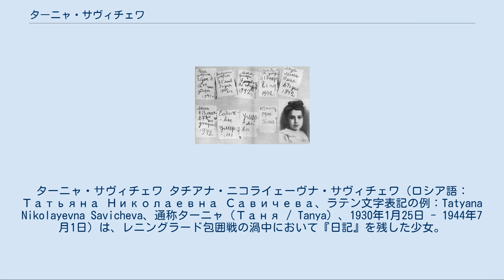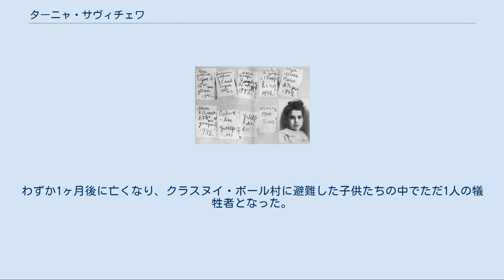ターニャ・サヴィチェワ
ターニャ・サヴィチェワ タチアナ・ニコライェーヴナ・サヴィチェワ（ロシア語：Татьяна Николаевна Савичева、ラテン文字表記の例：Tatyana Nikolayevna Savicheva、通称ターニャ（Таня / Tanya）、1930年1月25日 - 1944年7月1日）は、レニングラード包囲戦の渦中において『日記』を残した少女。
 ターニャはニコライ・ロディオノヴィッチ・サヴィチェフとマリーヤ・イグナチェーヴナ・サヴィチェワの末子として生まれた。
父親は彼女が6歳の時に亡くなり、妻のマリーヤと二男（ミハイル、リョーカ）三女（ターニャ、ジェーニャ、ニーナ）が遺された。
 一家は1941年の夏を田舎で過ごす予定だったが、6月22日に始まった独ソ戦によって彼らの計画は台無しになった。
既に街を離れていたミハイル以外は全員レニングラードに残ることにした。
彼らはそれぞれ軍を手伝って働いた。
マリーヤは軍服を縫い、リョーカはアドミラルティ造船所で旋盤を動かし、ジェーニャは弾薬工場で地雷のケースの製造に従事し、ニーナは防衛ラインの工事に携わり、叔父のヴァーシャとリョーシャは防空部隊に参加した。
11歳のターニャも塹壕を掘り爆弾を運んでいた。
 ある日、ニーナが仕事に出たまま帰ってこなかった。
彼女はラドガ湖へ送られ、そこから急遽市外へ脱出させられていた。
しかし家族はそのことを知らず、彼女が死んだものと考えた。
 ターニャの日記（右下がターニャ） ニーナがいなくなってから数日後、母のマリーヤはターニャに姉の物だった小さな手帳を与えた。
後にそれは『ターニャの日記』として知られるようになる。
ターニャは厚手のノートに彼女の人生で重要なことを全て記録した、ちゃんとした日記を付けていたが、冬にストーブにくべる物がなくなってそのノートを燃やしてしまい、姉の手帳をその代わりにしたのである。
 最初の記録は12月28日に姉のジェーニャの死亡から始まっている。
 ジェーニャは、毎日まだ暗いうちに起きては7キロを徒歩で往復し、1日2交代の工場勤務ばかりか就業後の献血もした。
もともと体の弱かった彼女はそんな生活を続けられず、工場で死亡したのである。
それからの日々、手帳には肉親が死んだという事実とその日時だけが淡々と綴られていく。
 『日記』は次の言葉で終わっている。
 1942年8月、レニングラードから救出された140人の子供たちがクラスヌイ・ボール村へ送られた。
クラスヌイ・ボールの孤児院の教師だったアナスタシヤ・カルポワは、幸運にも1941年にレニングラードを離れていたターニャの兄ミハイルへ手紙を書いている。
 「ターニャは生きていますが、とても具合が悪そうです。彼女を診た医師は重い病気だと言っています。彼女には静養、特別な看護、滋養、良い気候、そして何よりも母親の優しさが必要です」 クラスヌイ・ボール村へ送られたターニャは、1944年5月にシャトコフスキー病院に入院。
わずか1ヶ月後に亡くなり、クラスヌイ・ボール村に避難した子供たちの中でただ1人の犠牲者となった。
 サヴィチェフ家の中で生き残ったニーナとミハイルは戦後レニングラードへ戻り、遺されたターニャの小さな手帳は、ニュルンベルク裁判の際に連合国の検事によって証拠品の一つとして提示された。
現在『日記』はレニングラード歴史博物館に、そのコピーがピスカリョフ記念墓地に展示されている。